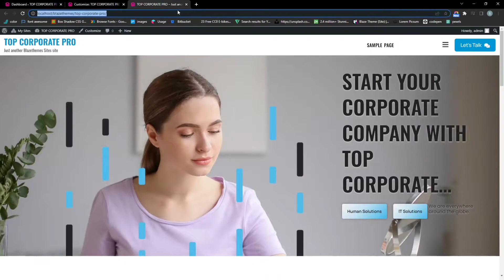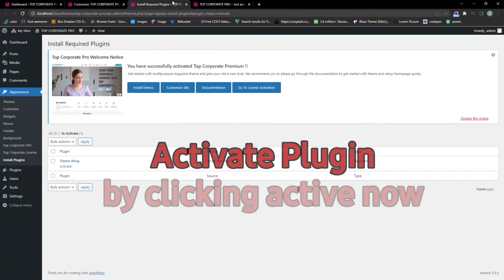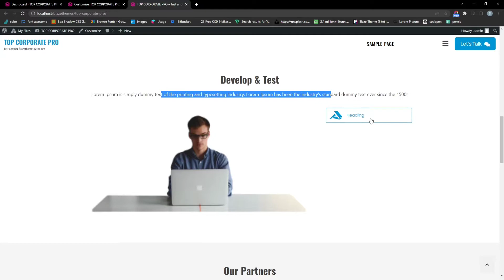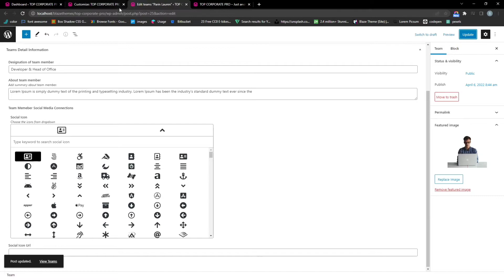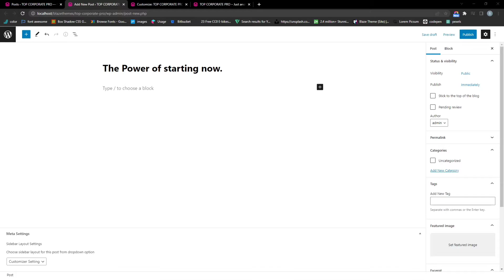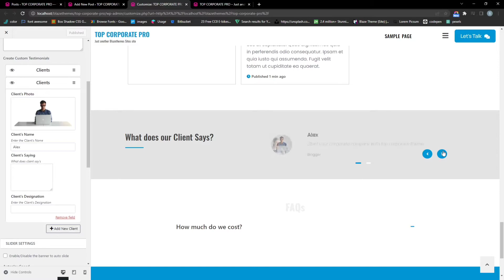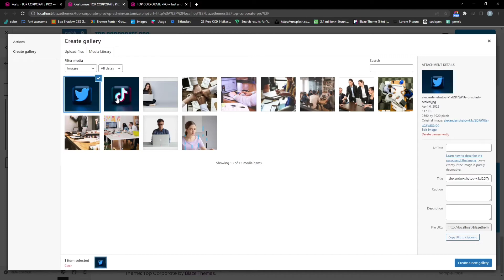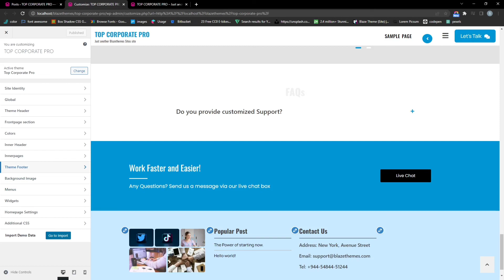Top Corporate Pro WordPress Theme homepage setup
This is a short tutorial on how to setup Homepage in Top Corporate Pro Theme released by BlazeThemes.